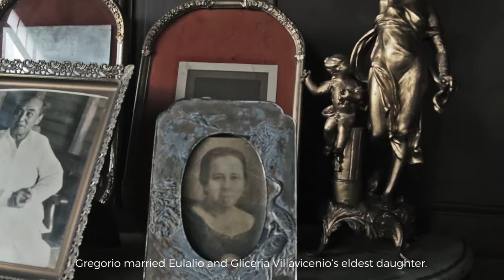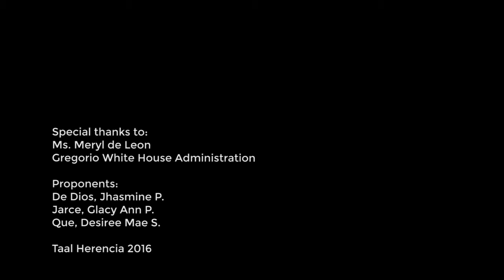GREGORIO AGONCILLO WHITE HOUSE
Taal Herencia 2016